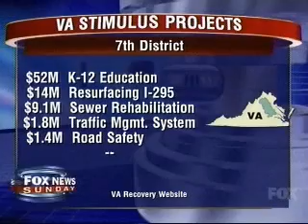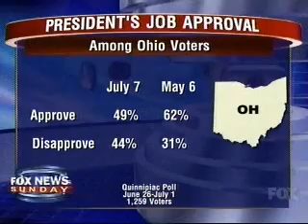Cantor On "Fox News Sunday"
This morning, House Republican Whip Eric Cantor (R-VA) appeared on Fox News Sunday's "Right Now" segment to discuss the economy, health care and future of the Republican Party.